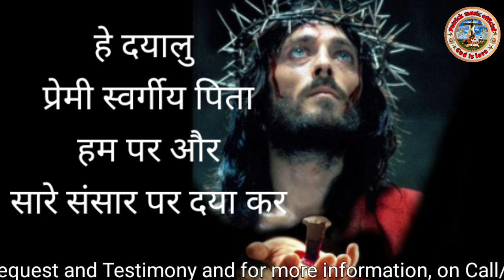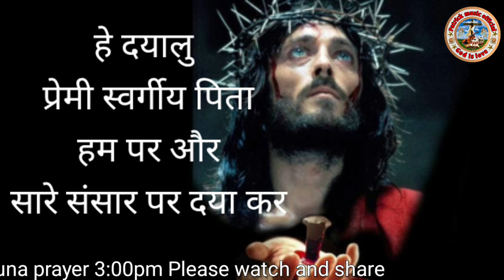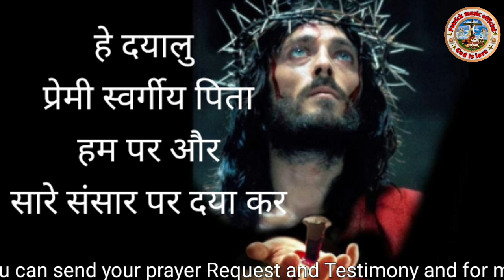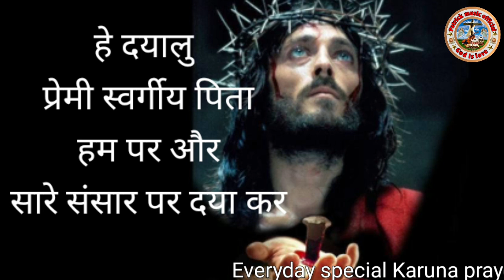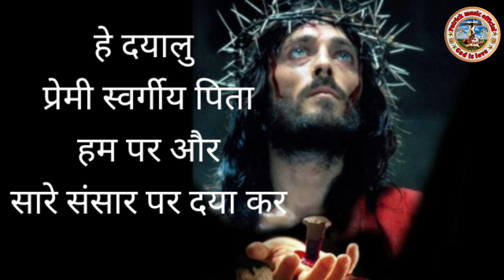Divine Marcy Prayer || 7 Mar 2023 || 3:00pm || Patrick Music Official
Live Worship & Healing Prayer ||

Patrick music official

May The Lord Bless you II
Welcome you all in my You tube channel

For Prayer Request & Testimonies on

प्रार्थना निवेदन,  गवाही भेजने के लिए कॉल करें, व्हाट्सएप करें - 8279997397

Praise & Worship
Night Vigil Prayers Service
Preaching Retreat's (Any)